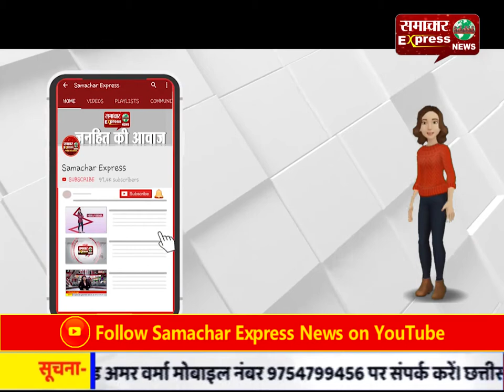मैनपुरी में बेरियल तोडक़र घुसे ट्रक ने बच्ची को रौंदा, मौके पर ही मौत